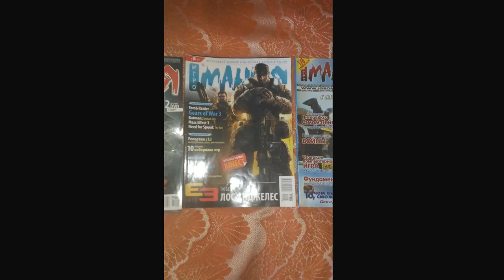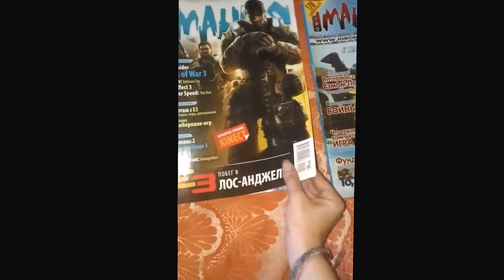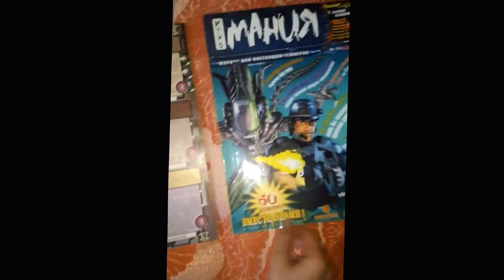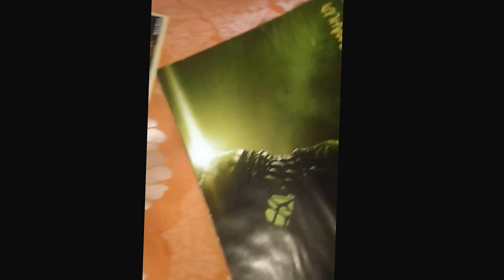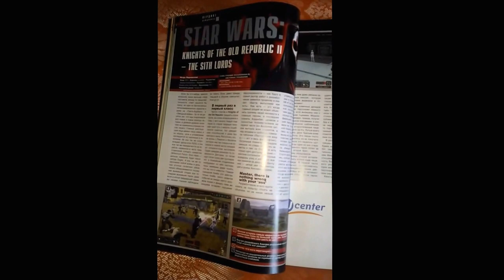Обзор журнал Игромания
Не большой обзор журнала о компьютерных играх, что работает на российском рынке уже много лет.

Not a big review of the magazine about computer games, which has been working in the Russian market for many years.